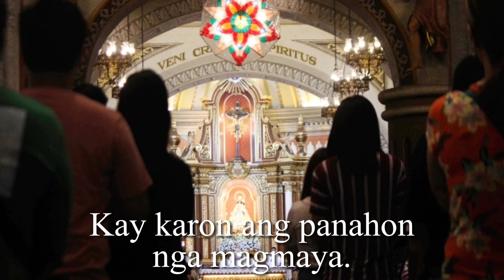Ania, Nagkatigum - Fr. Dionisio Tabiliran & Fr. Jojo Ortiz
ANIA, NAGKATIGUM
Lyrics by Fr. Dionisio Tabiliran, DCD

Recorded by yours truly during the 4:30am Mass for the Seventh Day of the Misa de Gallo in Sto. Rosario Parish, Toril.